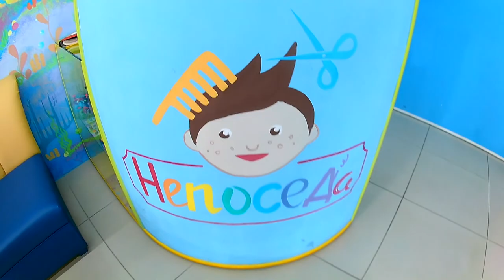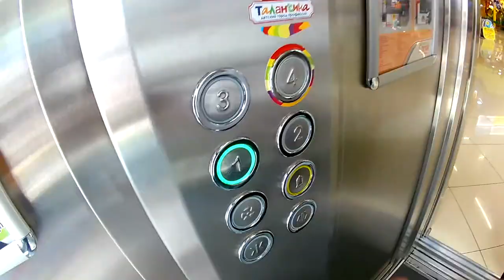ВЛОГ детский развлекательный центр СЕМЕЙНЫЙ ПАРК на TUMANOV FAMILY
Идем в детский развлекательный центр СЕМЕЙНЫЙ ПАРК

По торговому центру ездит детский паровозик, здесь есть парикмахерская для детей и Дима идет подстригаться, а потом играет в детские игровые автоматы

в торговом центре много всего интересного и всякие разные развлечения для детей